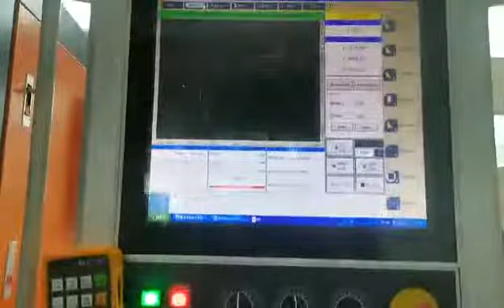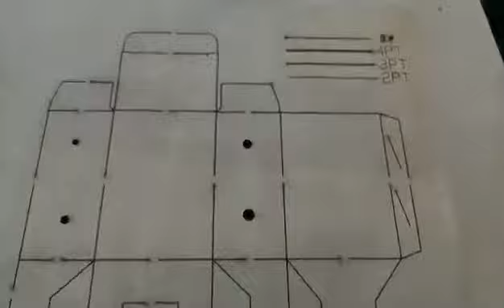High-Speed 1500Watt Flatbed Die Board Laser Cutting Machine for Plywood Cutting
Attn: Vicky Qin